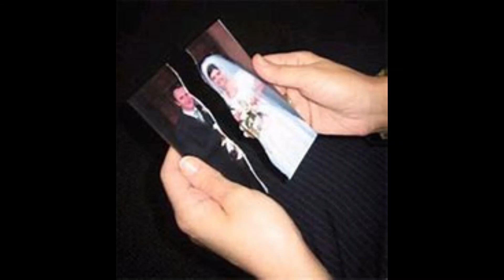THREE STRIKES YOU'RE OUT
country style cheatin' song